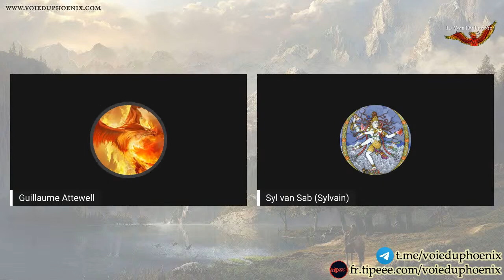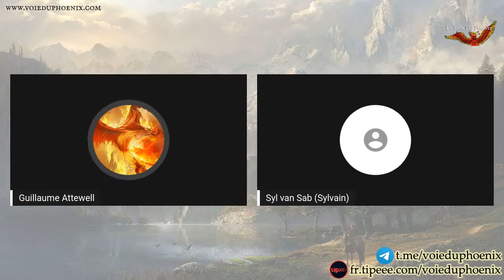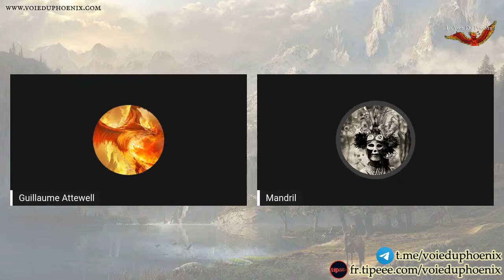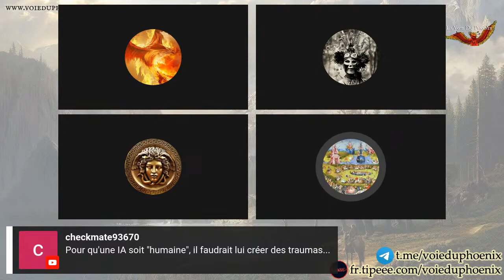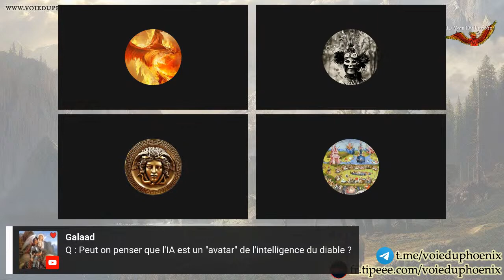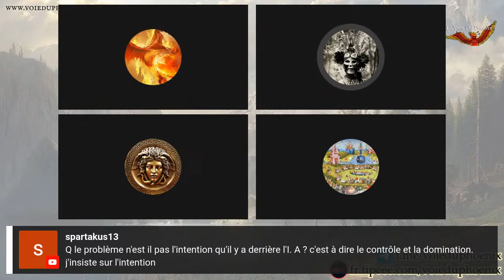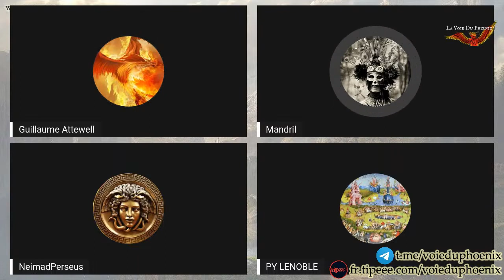Réflexions sur l'I.A. (avec Guillaume, Sylvain, Mandril et Neimad)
Je reposte une ancienne discussion sur la chaîne "La Voie du Phoenix" concernant l'Intelligence Artificielle. Mon TIPEEE